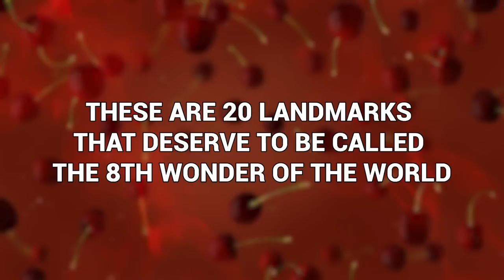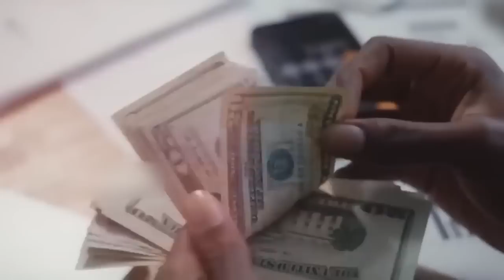20 Landmarks That Deserve To Be Called The 8TH Wonder Of The World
The world can be a beautiful place at times. From the Grand Canyon to Niagara Falls and beyond… there is simply so much to see. But top of that list is, of course, the legendary seven wonders of the world. The question everybody asks is… if there were an 8th, what would it be? Well… there are simply too many to choose from. But we’ve rounded up a few we think deserve serious consideration. These are 20 landmarks that deserve to be called the 8th wonder of the world!